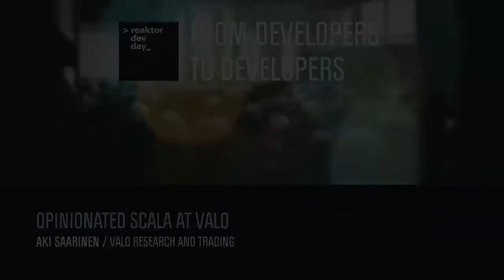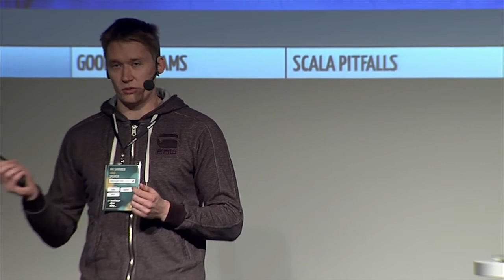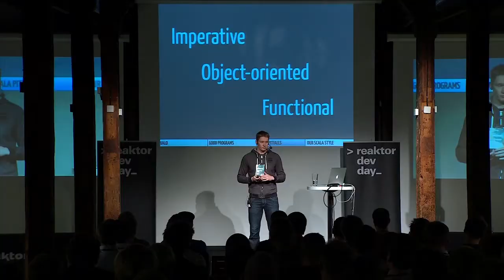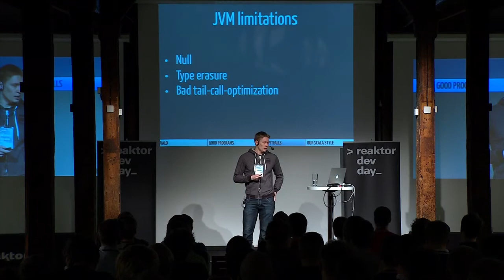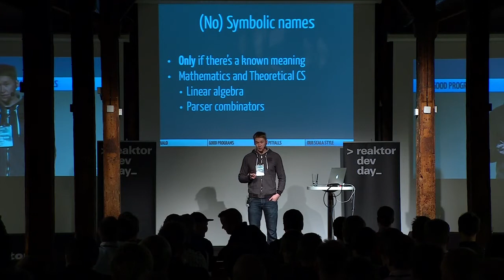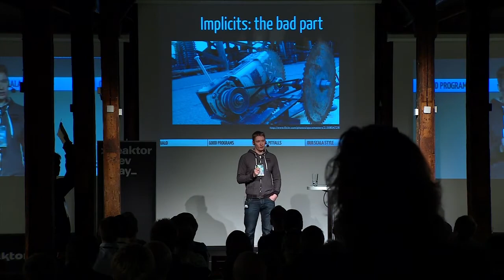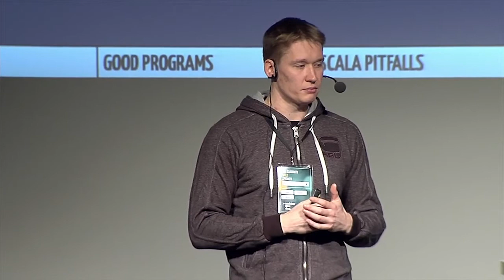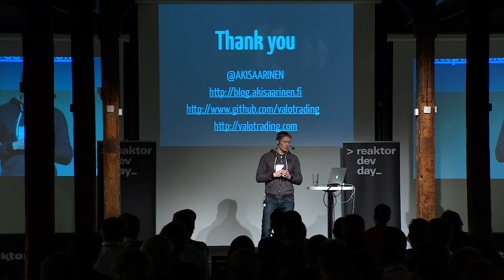Aki Saarinen/ Valo- Opinionated Scala at Valo Research and Trading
Presented at Reaktor Dev Day 2012

Reaktor Dev Day is a conference for developers by developers. Organized on Oct 19th in Helsinki, Finland it attracted over 300 enthusiastic developers. Topics included Haskell, Python, JavaScript, FP, Data security and Bacon.js.

reaktordevday.fi/
reaktor.fi/en/

Valo Research and Trading develops real-time automated trading systems and large-scale data processing applications for the financial markets with Scala.

Scala has a diverse feature set and follows a multiparadigm approach, which makes deciding on design approach and coding style difficult. Scala code can be written in many ways and opinions on best practices vary. Mixing too many styles in a single codebase can result in confusing overall design, which is why Valo writes their Scala in a very specific, opinionated way.

Aki Saarinen discusses the experiences of developing a particular Scala design style, and how Valo ended up with their conventions. The aim of the talk is to challenge the all too typical “better Java” approach and give practical tips on using Scala.